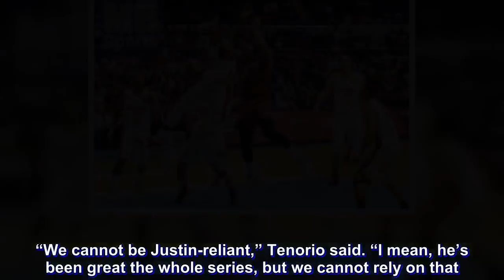PBA: Brownlee finally gets local support in game 4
Greg Slaughter and LA Tenorio were glad to provide the ample support for Best Import Justin Brownlee after a sub-performance in the series to spring life back in Barangay Ginebra San Miguel’s chances of winning the title in the PBA Commissioner’s Cup Finals.

Missing in action for most of the Finals that began last week, Slaughter and Tenorio led a fiery 17-0 start that set the tone for Ginebra’s 130-100 victory after being handed a combined 63-point defeats in Games 2 and 3.

Slaughter finished with 19 points, eight rebounds and three blocks while Tenorio posted 17 points on 7-of-12 shooting with six assists for their best game of the midseason tournament’s biggest stage.

Their timely presence, coupled with vital contributions from Joe Devance, Scottie Thompson and Sol Mercado, complimented another explosive showing by Brownlee as Ginebra made the series full of blowouts into a best-of-three.

“It’s huge,” Slaughter said after emerging from the dugout of the Smart Araneta Coliseum. “We moved the ball around more, got a lot more people involved and the result was a win.”

He, Tenorio and the rest of the Kings weren’t making their presence felt in the first three games that saw the vaunted local depth of San Miguel played true to its billing.

Though Brownlee entered Game 4 with an average of 34.3 points on 75-percent shooting, Slaughter’s 11.7 points and 6.0 rebounds and Tenorio’s 9.0 points, 2.3 rebounds and 5.7 assists weren’t enough to match the Beermen man-for-man.

But Slaughter and Tenorio made up for their struggles shortly after tipoff as they accounted for 15 of the 17 points at the start before letting Brownlee finish the job with 37 points on 15-of-18 from the field.

“We cannot be Justin-reliant,” Tenorio said. “I mean, he’s been great the whole series, but we cannot rely on that. Good thing, everyone came out contributing.”

Tenorio, though, remains convinced that the win won’t serve as a tipping point going into Sunday’s fifth game at the Big Dome where the two sides slug it out for a crucial 3-2 lead.

“This game is not good enough for us to win against San Miguel, because they’re gonna come out stronger in the next game,” he said.